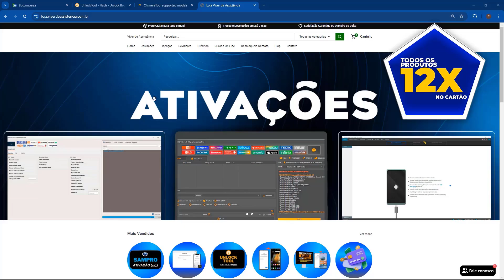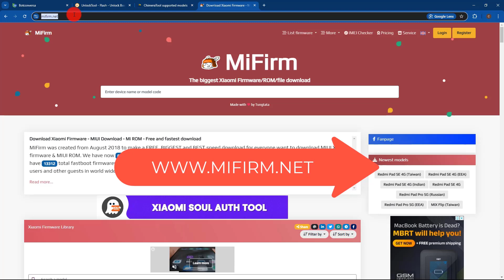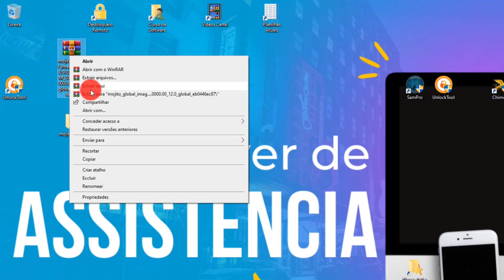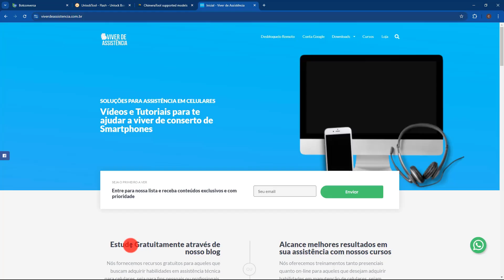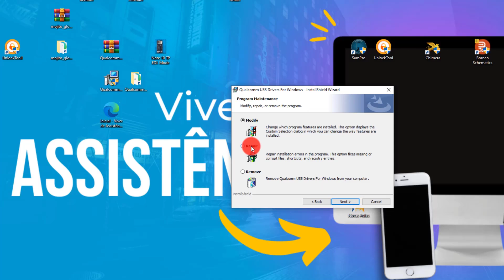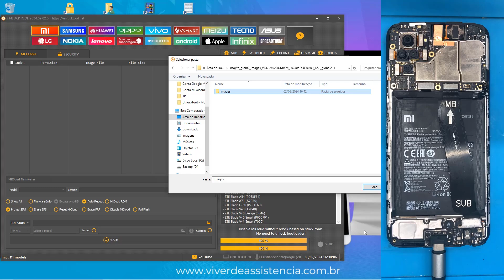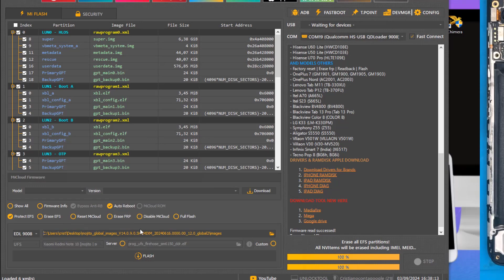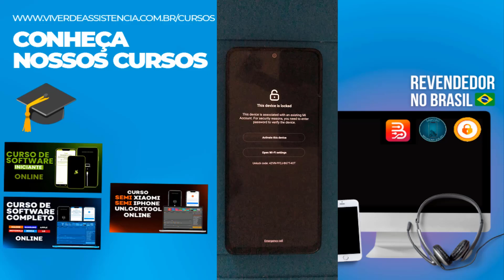Unbrick Xiaomi 🧱 (Fácil)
Aprenda a Resolver Xiaomi Brickado

⚠️ ISENÇÃO DE RESPONSABILIDADE:
📞 Fale Comigo e Tire Suas Dúvidas:‍